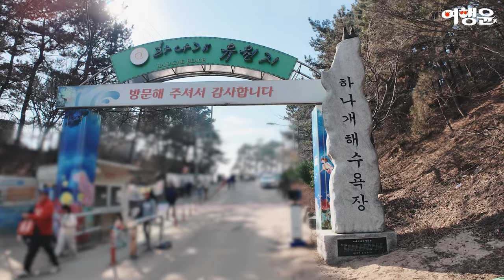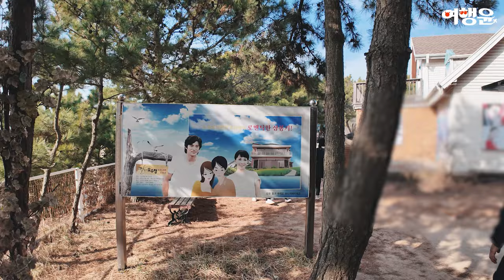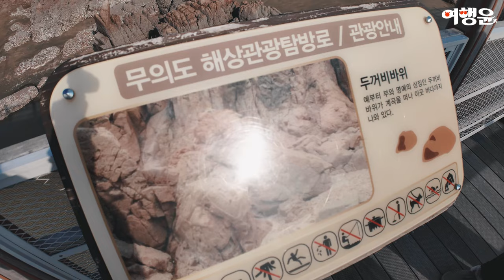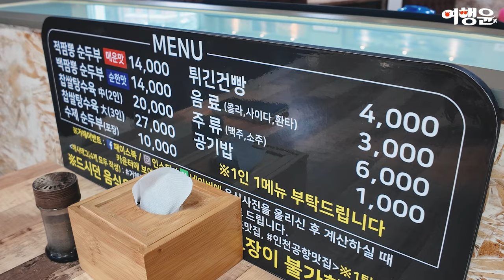🏃 서해에서 트래킹 해봤어?